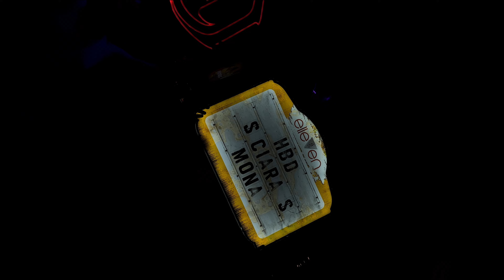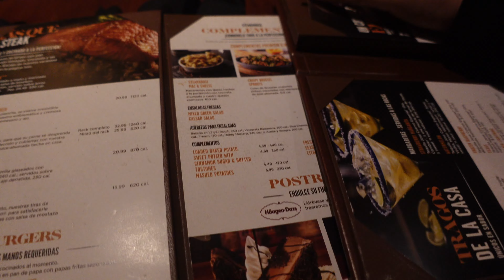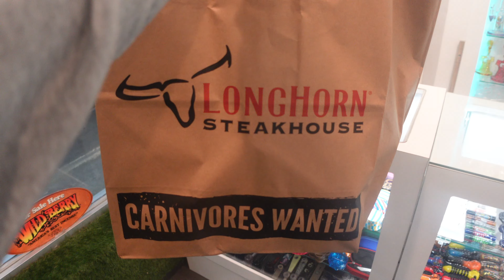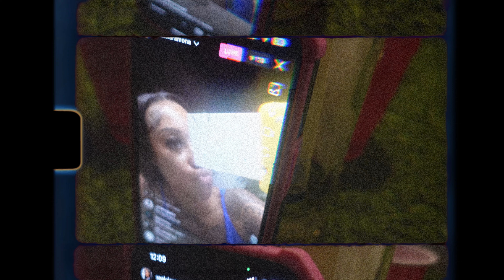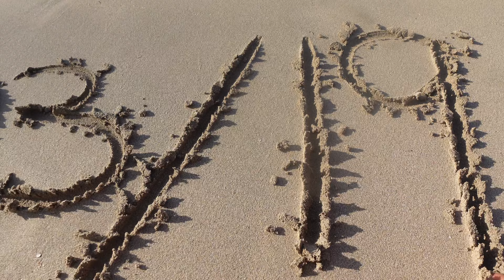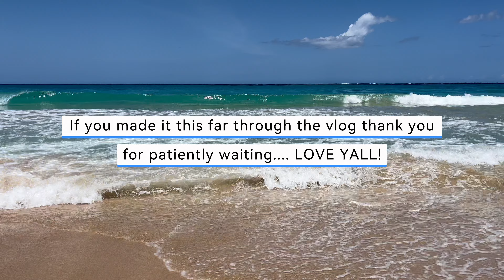CHEERS TO 24!!! BIRTHDAY RECAP! I WOKE UP IN PR🇵🇷